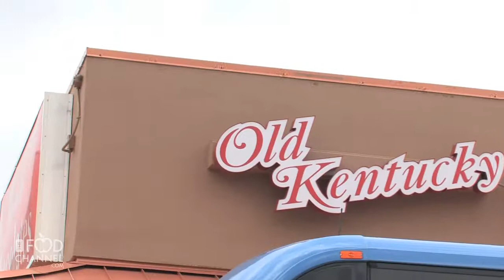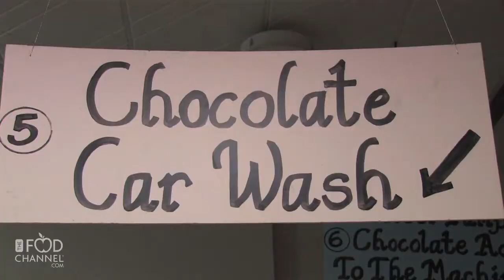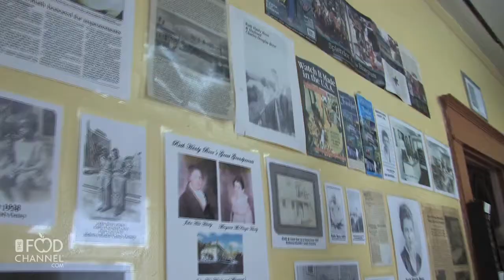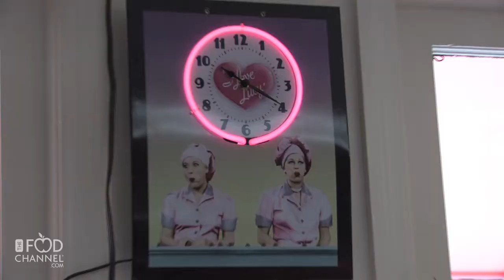RCI: Tour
We got to be kids in the candy store this week, touring the kitchens of two world-renowned chocolate makers in Kentucky: Rebecca Ruth Chocolates and Old Kentucky Chocolates.  Join us for the behind-the-scenes peek. To learn more about RCI, you can visit them online at retailconfectioners.org!